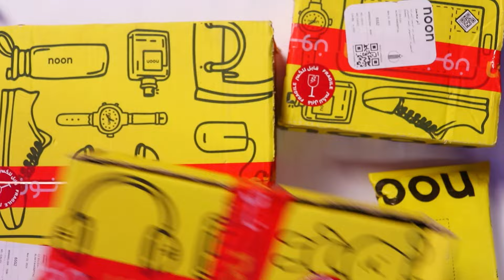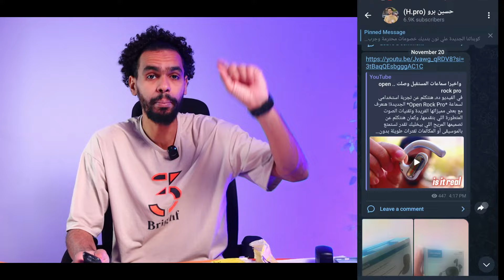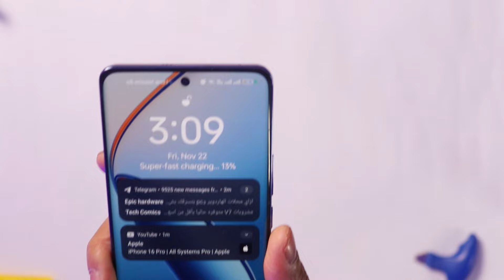الحق انهيار الاسعار واشتري دلوقتي prat2🔥عروض نون كود خصم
اشتريت كل ده باقل من 5000 جنيه مش مصدق نفسي عروض نون كود خصم محترم وهتلاقي لينك التلجرام تحت وفي اول تعليق
رابط شراء السماعة اللي ب 270 بعد الخصم
*لاتجعل اليوتيوب يلهيك عن ذكر الله وعن الصلاة ⁦♥️⁩*
الفواصل التلقائية :

👇 انسخ كوبون من دول للخصم لما تشتري من نون 👇
 ( AA19 - AA12 - JX845 - HS13 - HS14 - HS15)
اضغط هنا للاشتراك في القناة🔥💪
قناتي الثانية كل يوم فيديوهين shorts هناك اضغط علي الرابط
قناة التلجرام لأفضل العروض وبيع الأجهزة الجديدة و المستعملة
روابط التواصل مع حسين برو شخصيا لو عندك استفسار أو سؤال
نتقابل إن شاء الله في فيديو جديد سلام🖐
             ــــــــــــــــــــــــــــــــــــــــــــــــــــــــــــــــــــــــــــــــــــــــــــ